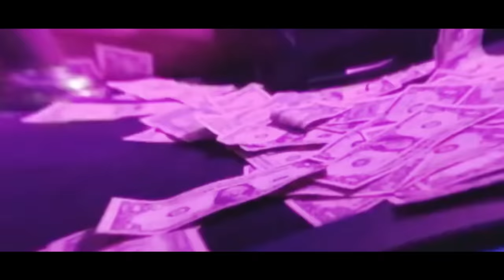Travis Scott - Serenade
MUSIC VIDEO EDIT. BY JIMMY LEAN
(FOLLOW ME FOR ART & BTS)

Quality over quantity, am I right?
Yall asked for Serenade Music Video. So here it is!

Once again, this is UNOFFICIAL MUSIC VIDEO. Nothing serious.
If you have problem with this, please let me know via email!

For this unofficial music video I used clips from "Miaou ft. Travis Scott & The Gucci Gang" video. Also I used clips from "LA FLAME" documentary. All of the clips are re-edited by me.
EDIT: OH AND BIRDS IN THE TRAP VIDEO ALSO